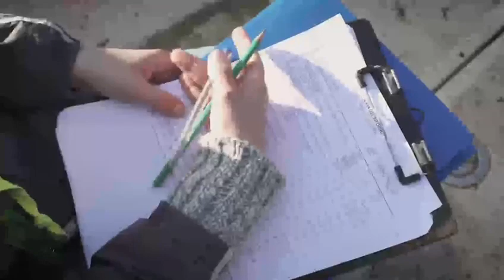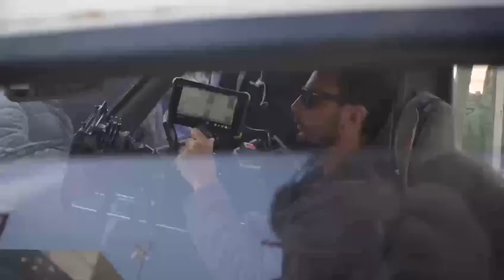Backstage La via del ritorno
Backstage "La via del ritorno", intervista al cast tecnico e artistico, i luoghi e i retroscena delle riprese. Buona visione. (realizzato da Francesco Russo per Animado Film)

Durata 8 min. (2019)